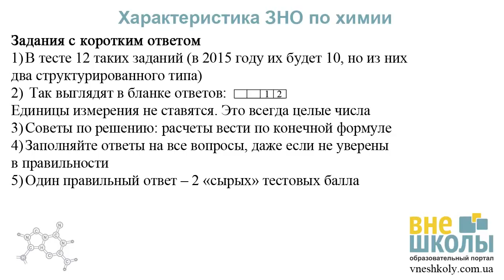Решение тестов ЗНО по химии 2014 задание 49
Вычислите относительную молекулярную массу вещества, формула которой CH3NHC2H5.